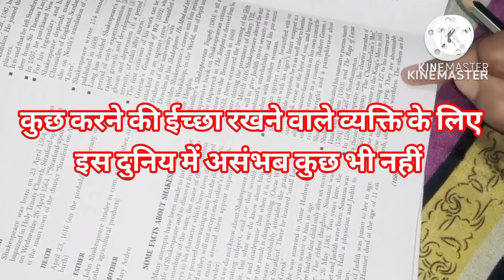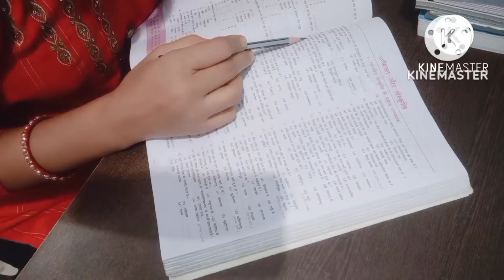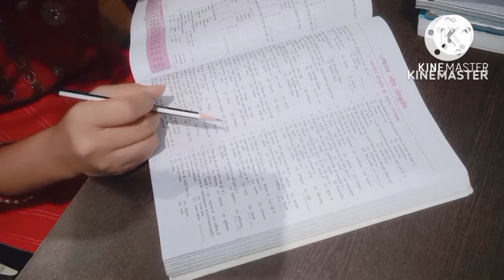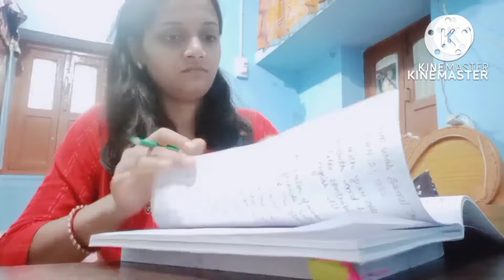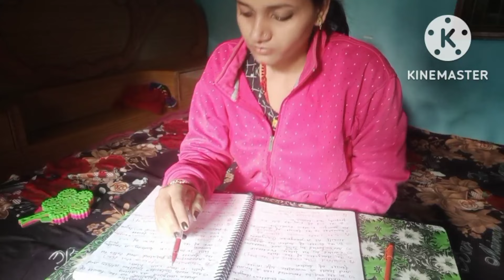woke up at 3:00AM to study📚| upsc /Government job aspirant 💪@anuiasdream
समय के पास इतना समय नहीं कि आपको दोबारा समय दे सके| woke up at 3AM to study📚‎@Anu IAS  Dream

Housewife study time table
timetable for housewife, housewife apni padhaai kaise karen, housewife study time table, घरेलू महिला कैसे पढ़े, tips for housewife study, tips for housewife, घरेलू महिला पढ़ाई में कैसे मन लगाएं, घरेलू महिला घर के काम के साथ पढ़ाई कैसे करें, शादी के बाद पढ़ाई कैसे करें, शादी के बाद पढ़ाई शुरू करने के लिए टाइम टेबल, House wife, padhaai kaise karen, study time table, proper strategy for study of housewiy, ससुराल में पढ़ाई कैसे करें, study routine in sasural

Woke up at 4:00 AM to study|| upsc preparation vlog ||upsc aspirant vlog‎@Anu IAS  Dream